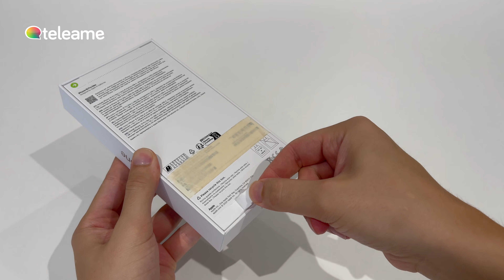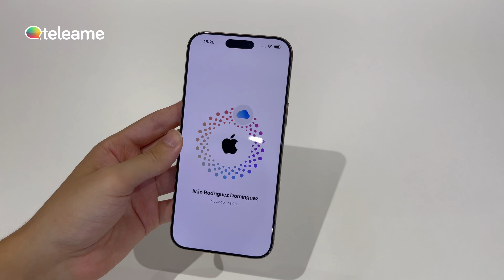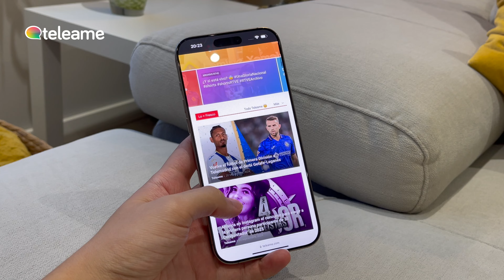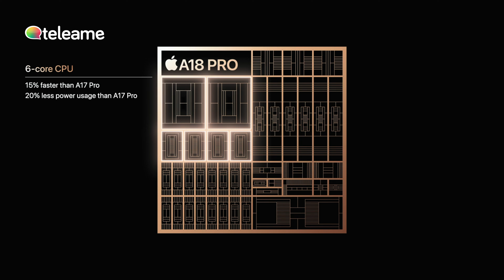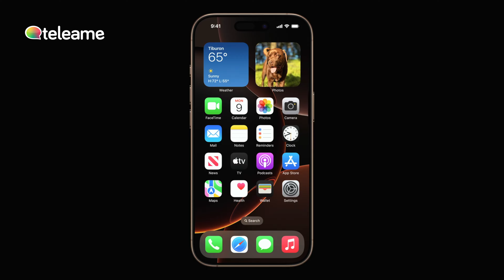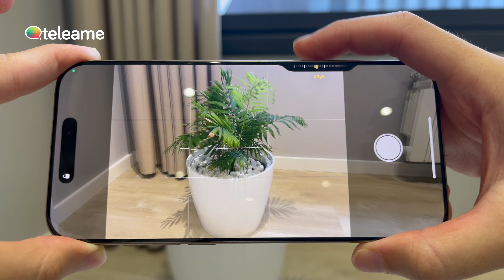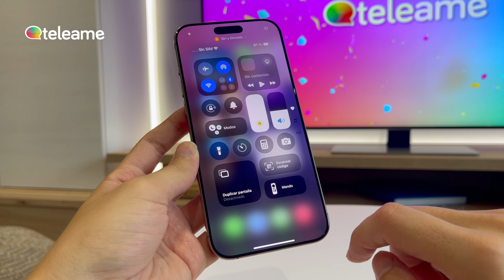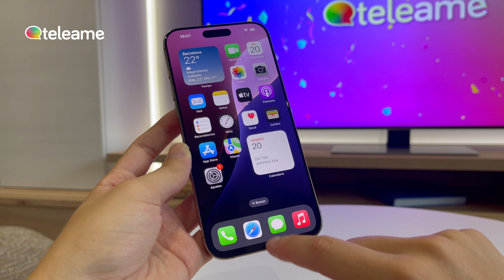iPhone 16 Pro MAX Unboxing y REVIEW - ¿VALE LA PENA?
Hoy te traémos el unboxing y la review del iPhone 16 Pro Max y te vamos a contar TODO lo que necesitas saber! Desde el unboxing hasta los detalles más jugosos de este nuevo dispositivo. Así que si eres fan de Apple, ¡prepárate para disfrutar!
🟣 Colores disponibles: Apple nos sorprende con cuatro colores exclusivos: titanio natural, blanco, negro y el impresionante titanio color desierto. ¡Un color que te va a enamorar por completo!
📦 Unboxing: Descubrimos todo lo que viene dentro de la caja. ¡Spoiler alert! El iPhone 16 Pro Max en todo su esplendor y el nuevo cable trenzado USB-C que es más resistente y elegante que nunca.
⚙️ Configuración: Te mostramos lo rápido que es configurar tu nuevo iPhone y empezar a disfrutar de todas sus novedades. Mientras tanto, ¡ve pensando en cuál de los nuevos colores es tu favorito!
🖥️ Pantalla: Disfruta de la pantalla Super Retina XDR OLED de 6,9 pulgadas, la más grande y avanzada en un iPhone hasta ahora, con tecnología ProMotion para una fluidez inigualable. ¡Ideal para ver series, jugar y mucho más!
📏 Dimensiones y materiales: Apple sigue apostando por el titanio, manteniendo la ligereza y resistencia que tanto amamos. ¡Y qué decir de su pantalla con Ceramic Shield de última generación y su vidrio mate texturizado! Todo un lujo en la mano.
⚡ Chip A18 Pro: El nuevo chip de 3 nanómetros hace que todo vuele, con una CPU un 15% más rápida y una GPU un 20% mejorada respecto al modelo anterior. ¡Potencia pura!
📲 iOS 18: El nuevo iPhone 16 Pro Max llega con iOS 18, que trae más opciones de personalización que nunca. ¡Cambia colores, iconos, tamaños de apps y widgets a tu gusto!
📸 Cámaras de otro nivel: Te contamos todo sobre el nuevo sistema de cámaras con una principal de 48 Mpx, ultra gran angular y teleobjetivo. ¡Captura cada detalle con una calidad impresionante y explora el zoom digital hasta x25!
🎥 Vídeo en 4K a 120 fps: Para los creadores de contenido, el iPhone 16 Pro Max lleva la grabación de vídeo al siguiente nivel con Dolby Vision y una calidad de sonido que te hará sentir como en un estudio de grabación.
🎮 Botón de Control de Cámara: Un añadido nuevo que te permite acceder a la cámara al instante o explorar funciones avanzadas. ¡Perfecto para capturar momentos sin perder tiempo!
🔋 Batería y resistencia: Con una autonomía de hasta 33 horas de reproducción de vídeo y carga inalámbrica MagSafe, este iPhone es una bestia. Además, cuenta con certificación IP68 para resistencia al agua y polvo.
💸 Precio y disponibilidad: ¿Interesado? Este modelo parte desde 1.469 euros y sube hasta los 1.969 euros si eliges la versión de 1TB. ¡Toda la potencia y elegancia de Apple, ahora en tus manos!

🛍 Comprar iPhone

¡Espero que disfrutes tanto este vídeo como nosotros grabándolo! ¿Te comprarías este iPhone? Déjanos tu opinión en los comentarios. ¡Nos vemos en el próximo vídeo, chau chau! 👋